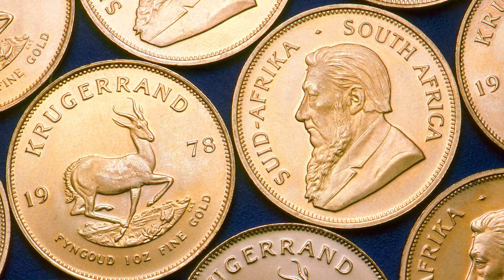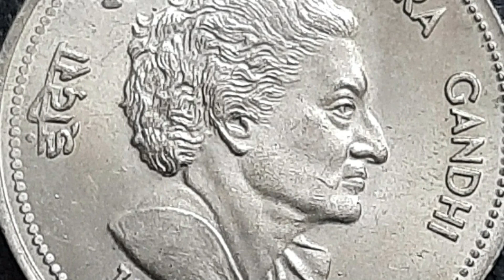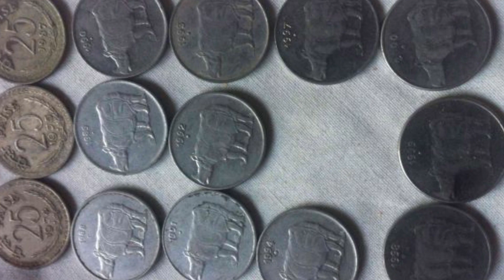దయచేసి ఇప్పటికైనా నా మాట నమ్మండి! నేను చెప్పినట్టు ఇక్కడ తెచ్చి మీ నోట్లు అమ్మితే 4,00,00,00 వస్తాయి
WATCH:దయచేసి ఇప్పటికైనా నా మాట నమ్మండి! నేను చెప్పినట్టు ఇక్కడ తెచ్చి మీ నోట్లు అమ్మితే 4,00,00,00 వస్తాయి